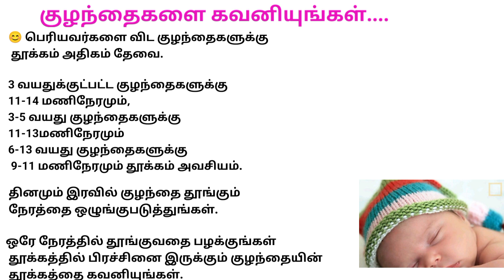குழந்தைகள் தூக்கத்தை கவனியுங்கள்// குழந்தைகள் நலம்